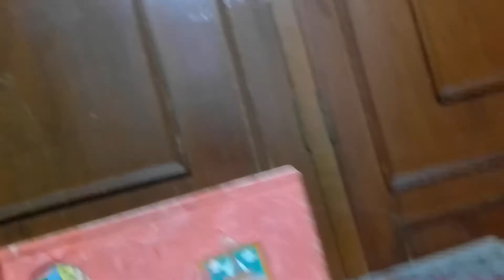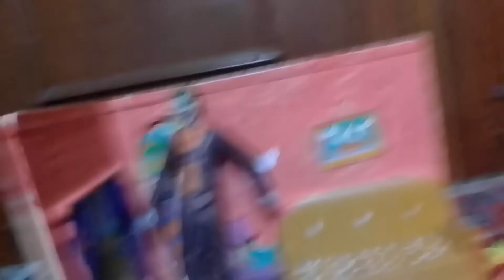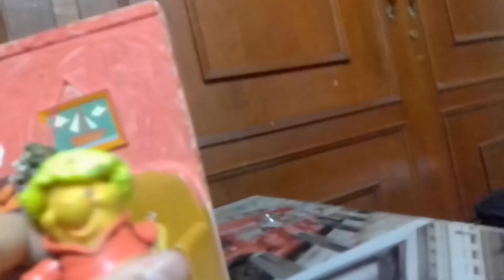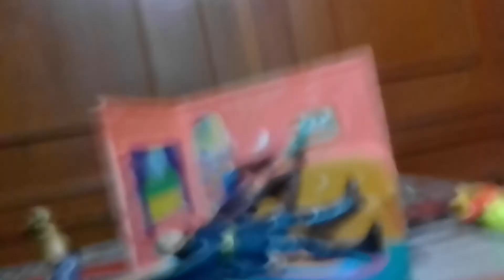El Bar de los Villanos.Ep.7 - Temporada 2